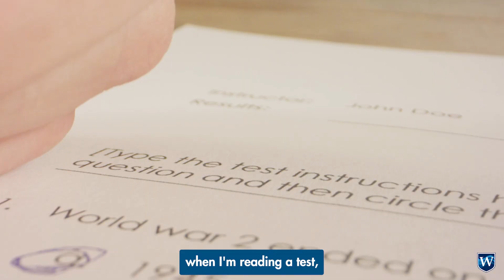REAL Program🖋️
Tune in as Natalia shares her experience in the REAL (Reimagining English as an Additional Language) Program and how it has helped her gain skills not only for her professional life, but personal life as well.

Apply to one of our many programs today! Get started at westcliff.edu/apply